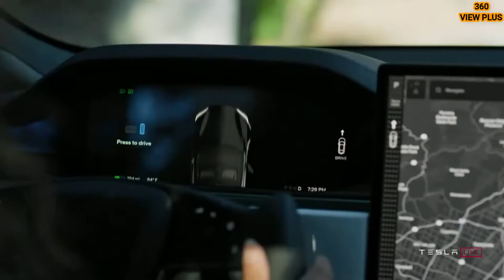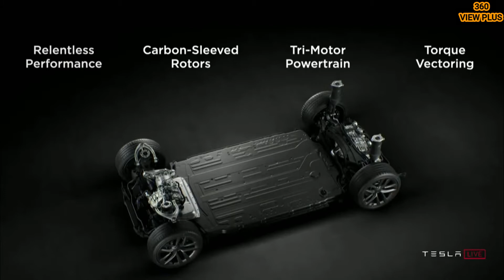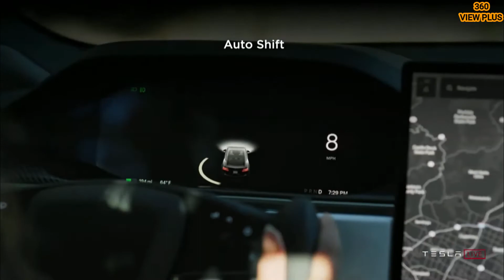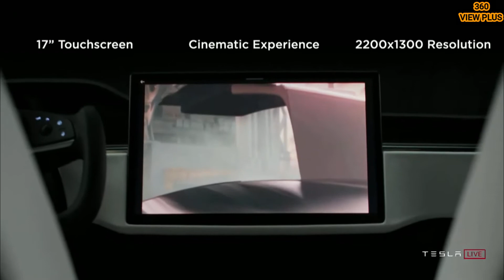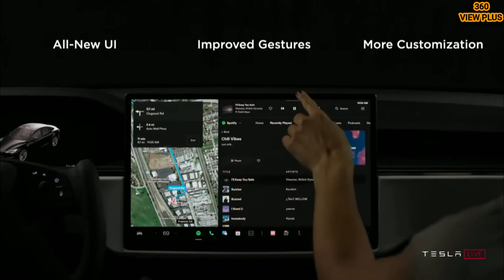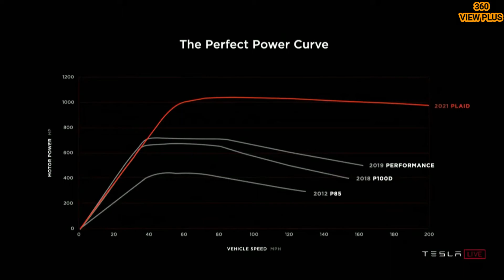Tesla Model S Plaid revealed ; Tesla Model S Plaid Becomes World's Fastest Accelerating Car.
Tesla began deliveries of its Model S Plaid, a new high-performance version of its flagship electric sedan on Thursday.
CEO Elon Musk had hyped the months-delayed vehicle as the “quickest production car ever made” in weeks before the event.
“We’re in production and gonna deliver the first 25 cars now, and then basically should be at several hundred cars per week soon and a thousand cars per week next quarter,” Musk said.